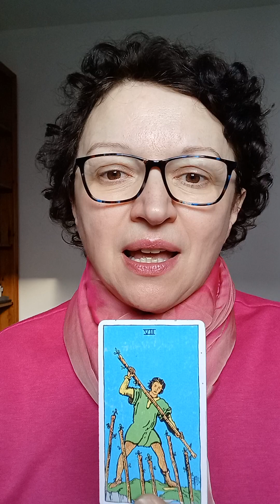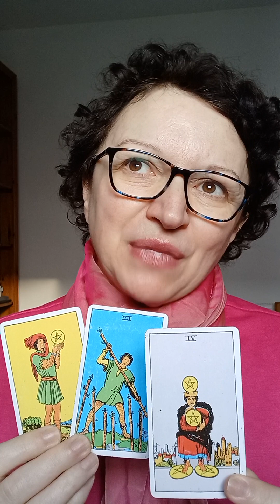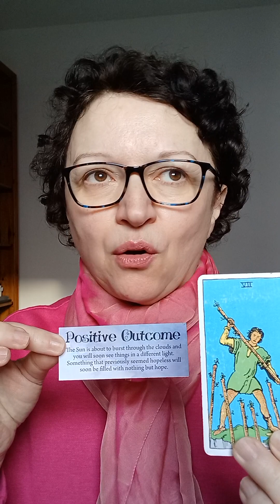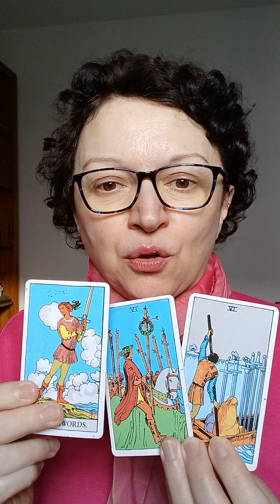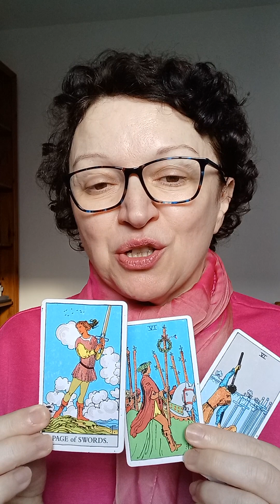Pick a card: what are their friends thinking about you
Today is all about what are their friends thinking about you.
Pile 1: 0:26   Pile 2: 3:58

*Decks used:
- Juliet Sharman-Burke